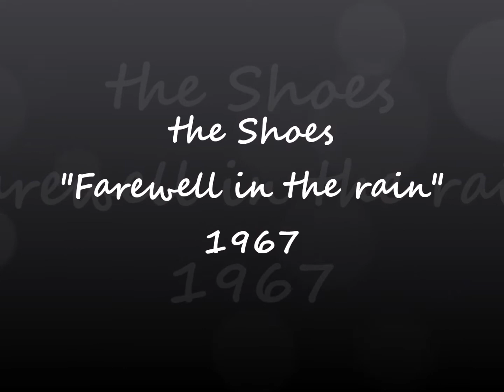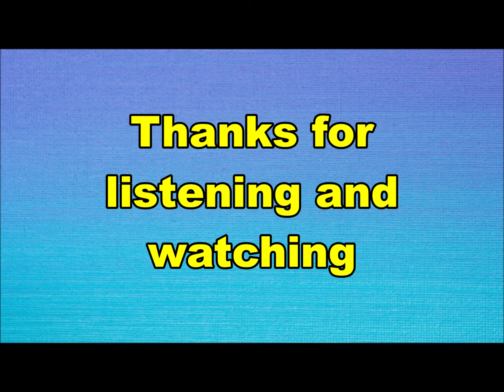the Shoes - Farewell in the rain (Nederbeat) | (Zoeterwoude) 1967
the Shoes uit Zoeterwoude met "Farewell in the rain" (Polydor S 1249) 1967

Bezetting:
Theo van Es
Jan Versteegen
Henk Versteegen
Wim van Huis